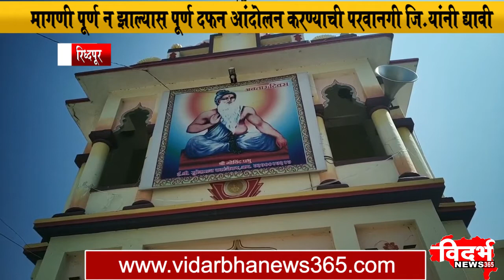Ridhpur | गट विकास अधिकारी यांचे उपोषण स्थळाला भेट